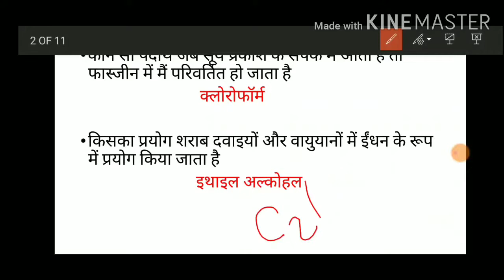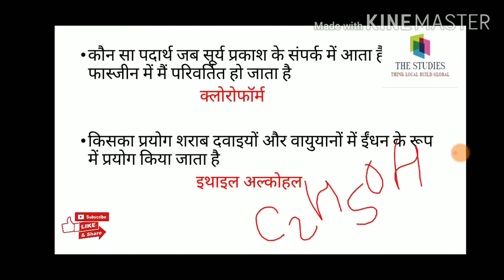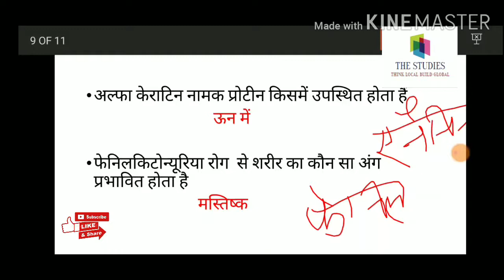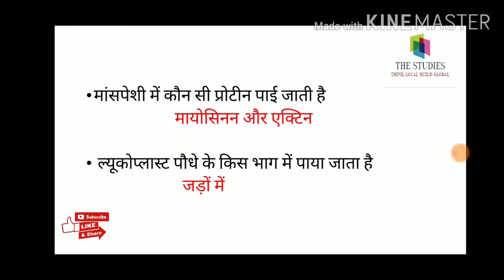सामान्य विज्ञान सेट-3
UPPSC, UPSSSC, UP LEKHPAL, UP computer operator
And all Competitive Examinations